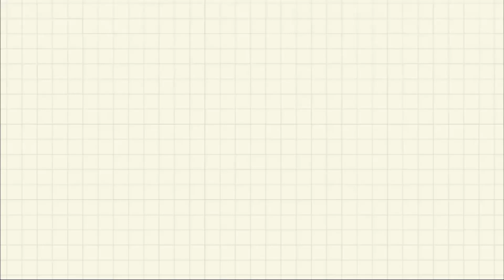Baby frock cutting and stitching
materials:
16 inch x 7,5 inch =2 pcs.
25 inch x 3inch =1pcs.
28 inch x 14 inch =1 pcs